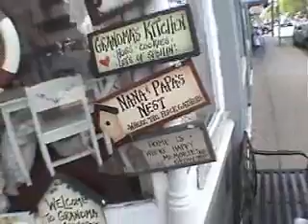Dominator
Speed boats in The sound. Papa's Dodge jeep dominates the market on land and the sea.